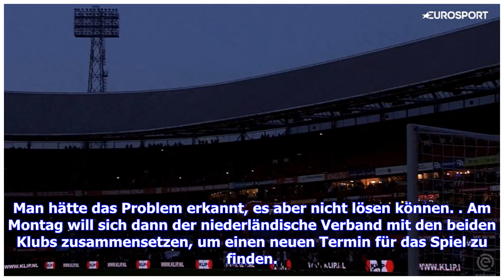Feyenoord gegen Venlo: Spielabbruch nach 35 Sekunden wegen Flutlichtausfall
Nach nur 35 Sekunden ist bei der Partie Feyenoord Rotterdam gegen VVV Venlo das Flutlicht ausgefallen. Schiedsrichter Bas Nijhuis brach das Spiel deshalb nach einer halben Stunde mit erfolglosen Reparaturversuchen ab."Es ist ein Abend-Spiel, sie sehen, wie schnell es dunkel wird. Das Problem wurde nicht gelöst", sagte der Referee danach Fox Sports. Zwischenzeitlich hatten die Fans versucht, mit ihren Handytaschenlampen das notwendige Licht zu erzeugen. Nachholtermin für Feyenoord gegen Venlo noc...